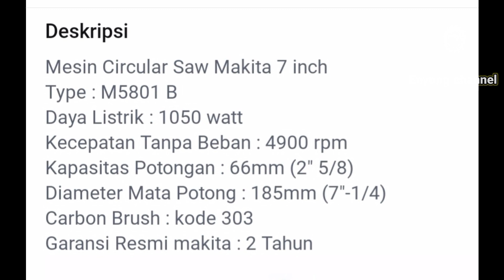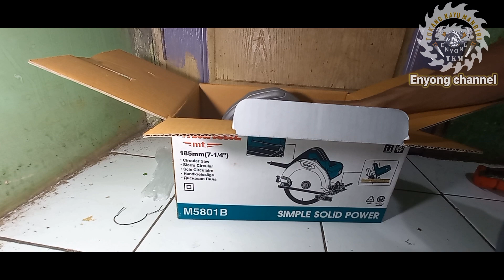mesin CIRCULAR SAW MAKITA M5801B tangguh.mantap.joss